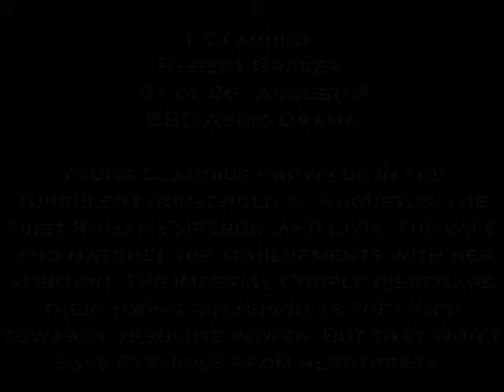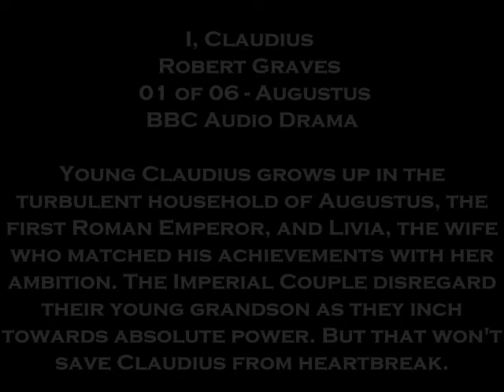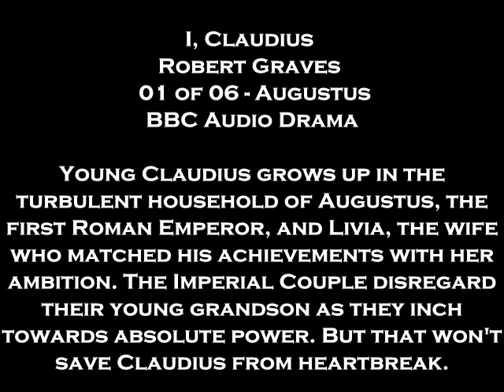I, Claudius by Robert Graves 01 of 06 AUGUSTUS